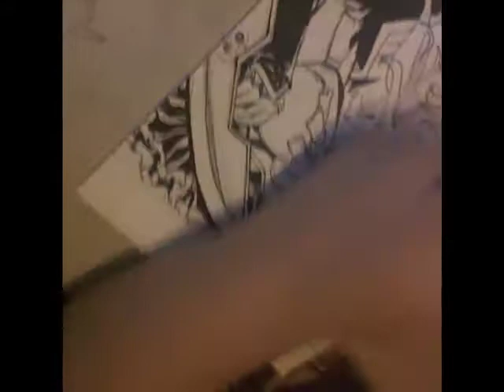Drawing Bridgette L Satelizer 2/2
part 2 of Drawing Bridgette L Satelizer